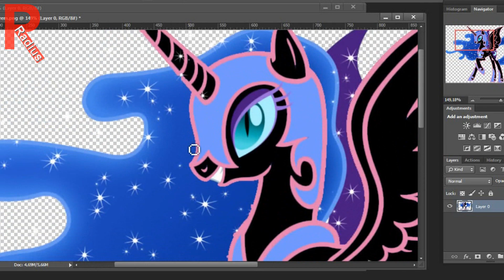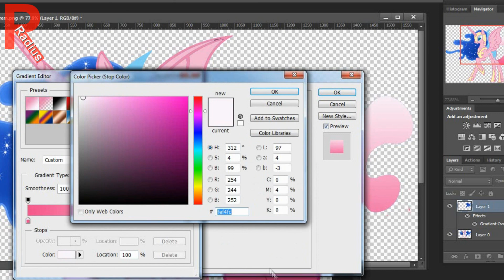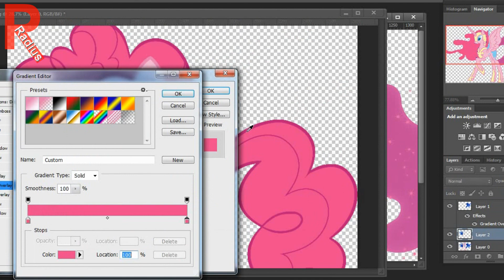Pinkie Pie as Nightmare Moon MLP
Pinkie Pie, full name Pinkamena Diane Pie,[ is a female Earth pony and one of the main characters of My Little Pony Friendship is Magic. She is an energetic and sociable baker at Sugarcube Corner, where she lives on the second floor with her toothless pet alligator Gummy, and she represents the element of laughter. Pinkie writes and performs many songs, and she is the source of many of the show's comical and cartoonish gags.